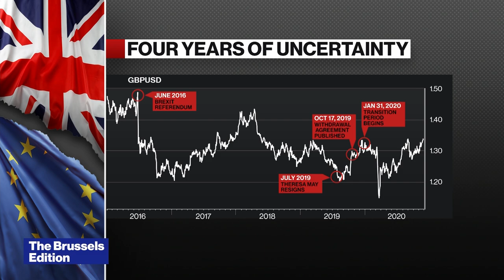EU Lawmaker Gozi on Brexit Deal, European Parliament Ratification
Dec.28 -- Member of European Parliament and former Italian EU Affairs Minister Sandro Gozi sees February as most likely for the EU Parliament ratification of the Brexit trade agreement. He also says the deal focuses on trading goods and movement of people. "Financial services are completely excluded from the deal. That is a big loss for London." He spoke to Maria Tadeo on "Bloomberg Markets: European Open."